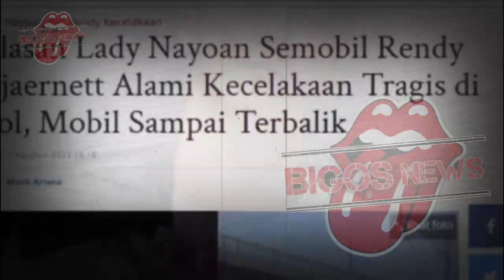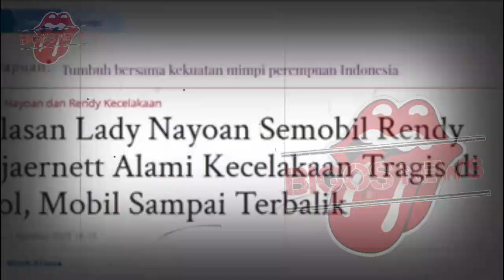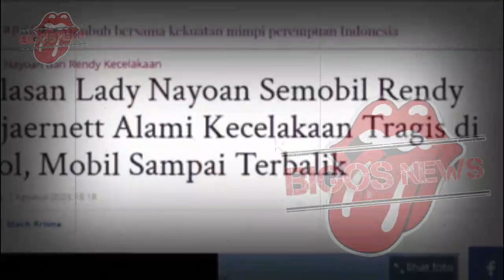RAFFI AHMAD KE RUMAH SAKIT JENGUK LADY NAYOAN, RENDY KJAERNETT HARI INI - GOSIP ARTIS HARI INI